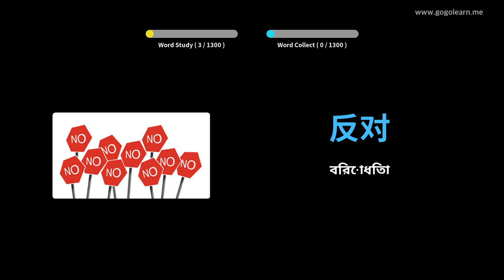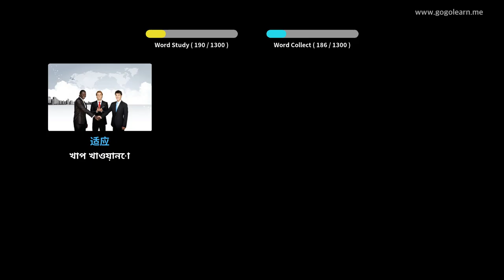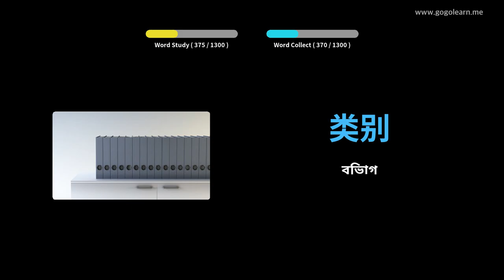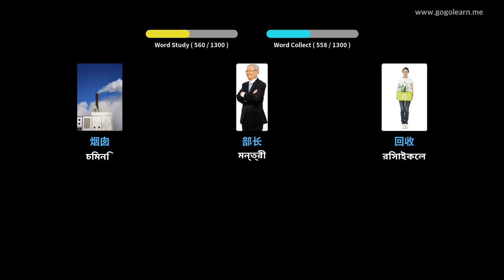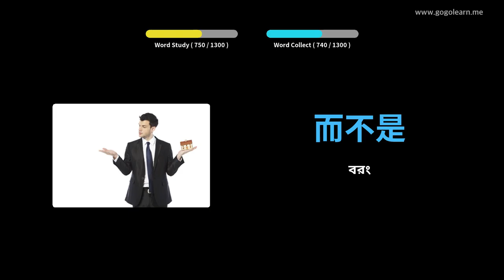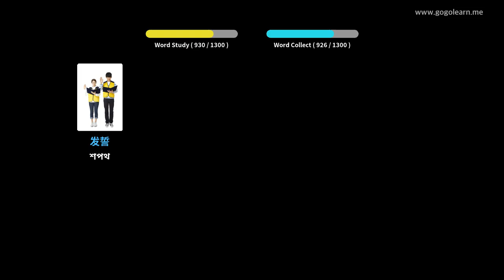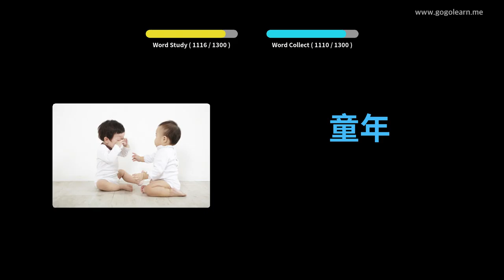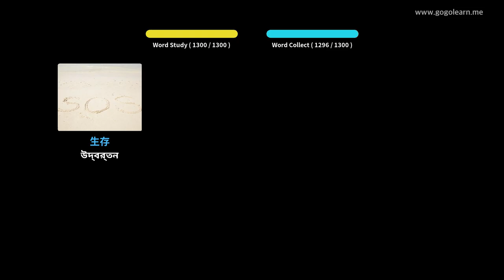চীনা ছবি সহ শিখুন | চীনা শব্দভাণ্ডার ছাত্র | Golearn